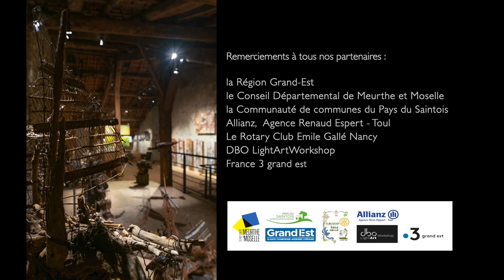« Des errances » TEM Espace d'Art Contemporain et son jardin - Exposition collective 2019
Soyez curieux, passez la porte et laissez vous emporter par la  27ème édition de TEM, intitulée « Des Errances ». 20 plasticiens venant de toute la France , de Belgique et d'Espagne, sont mis en scène et en lumières dans les 1000m2 de cette ferme lorraine et son jardin. Peintures, sculptures, gravures, installations, vidéos occupent le couloir pavé, le  belvédère, la passerelle, la coursive, le plateau, la terrasse, la trébuche: parcours insolite qui vous mène au jardin.
Mise en espace intérieur et jardin : Alyne Rosenkrantz
Musiques: Jac Vitali manipulation sonore "Supernova" - "Palmistri" Tabla Beat Science